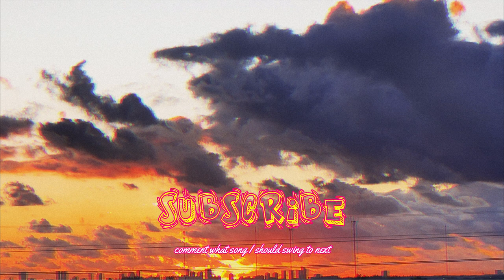Home - Vince Staples | PRO Smooth Web Swinging to Music 🎵 (Spider-Man: Miles Morales)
Comment what songs I should swing to next! ( ๑ ❛ ڡ ❛ ๑ )